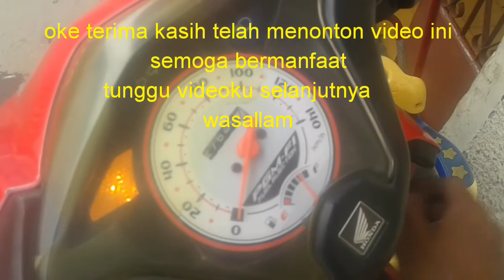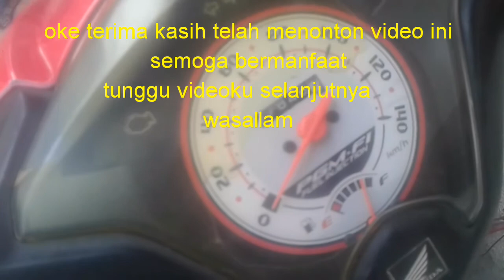Pasang saklar alarm beat f1,atau honda scoopy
Untuk motor honda memang agak sedikit rumit soalnya arus klakson pemutusnya positif jadi harus di rubah dulu arus klakson,sedangkan untuk yamaha dan suzuki tinggal pasang saklar saja tanpa rubah arus klakson
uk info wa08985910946